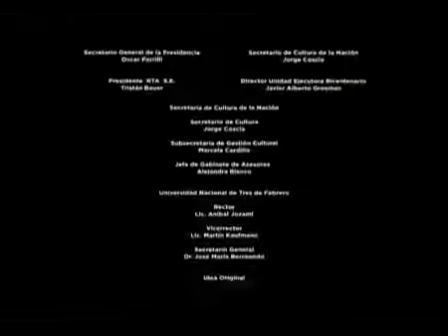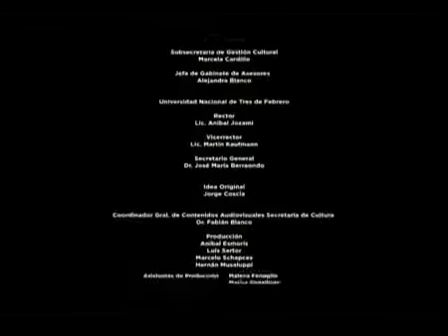nomade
Director: Pablo Trapero.
Production Company: Matanza Cine.
Cinematography: Pablo Parra.
Production Designer: Pablo Gabian / Matías Martínez.